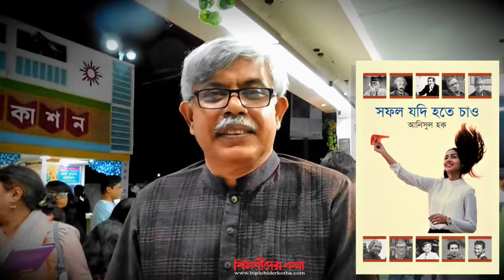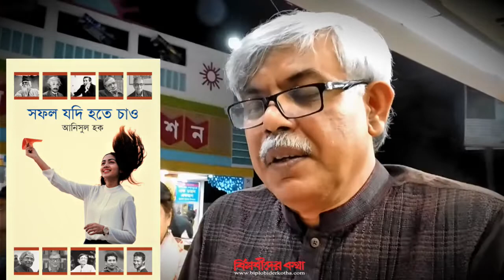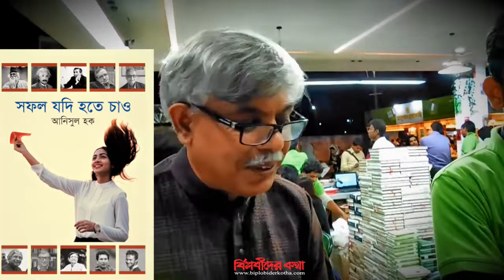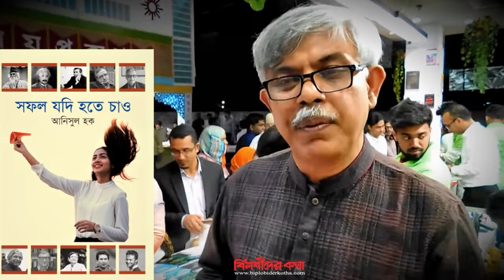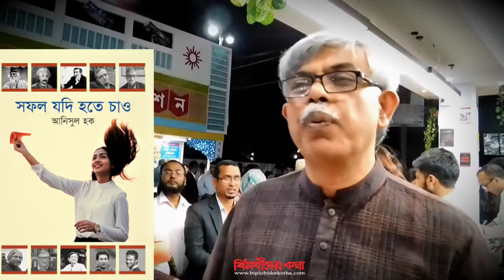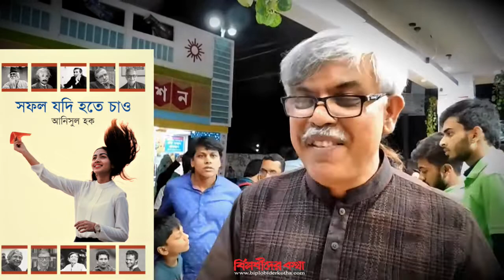সফল যদি হতে চাও - আনিসুল হক। biplobider kotha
স্কুল-কলেজের শিক্ষার্থীদের জন্য একটি গুরুত্বপূর্ণ বই...